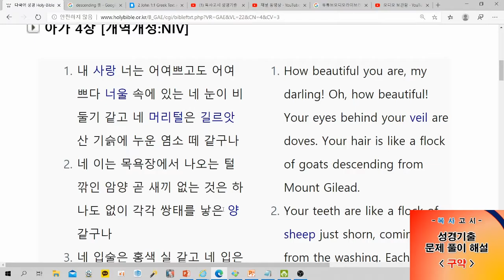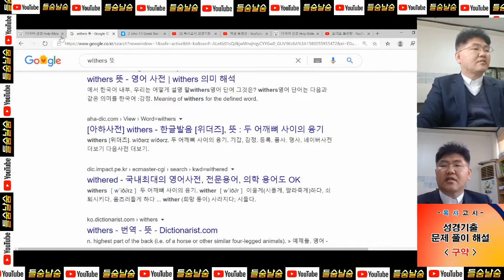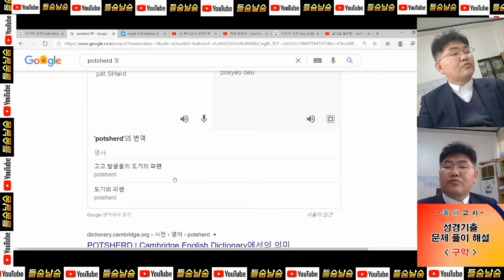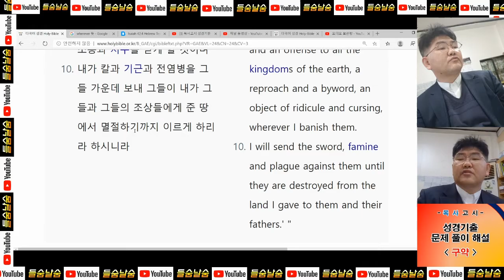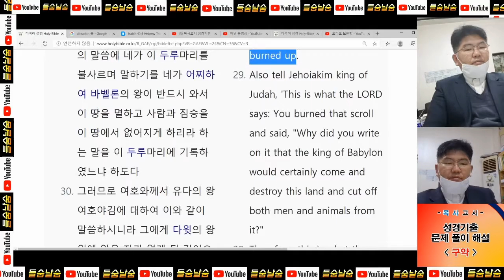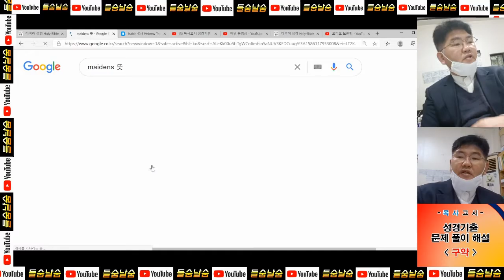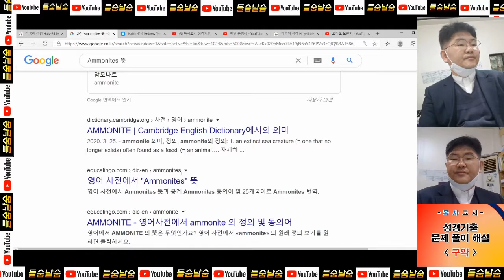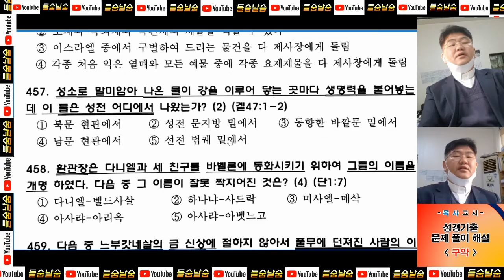목사고시 성경기출 문제(성경-구약-아가, 이사야, 예레미야, 애가, 에스겔)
리멤버에서 발간한 목사고시 성경, 구약의 아가, 이사야, 예레미야, 애가, 에스겔, 객관식 기출 문제에 대한 영상 제작자의 개인적인 풀이 및 주관적 해설 영상입니다.  모든 자료는 개인이 인터넷에 흩어져 있는 정보의 바다에서 아무런 제한없이 수집한 것이므로 시청하실 때 참고하시기 바랍니다.